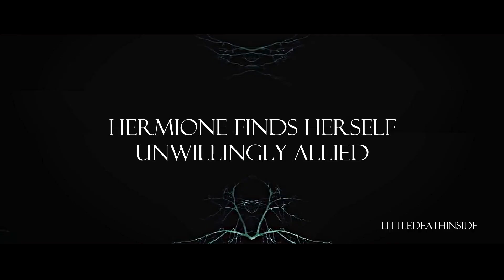"Love In A Time Of The Zombie Apocalypse" | Fanmade Trailer (2021) | Draco & Hermione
watch in HD, small screen and headphones

This is a fanmade trailer for a fanfiction called «Love In A Time Of The Zombie Apocalypse» by Rizzle:

SUMMARY:
After Voldemort, there was this. The clock is ticking to create a cure to the unimaginable horror that currently grips the world. Hermione finds herself unwillingly allied with the most hated man in Wizarding Britain.

CASTING:
Tom Hiddleston as Alexander Amarov
Martha Higareda as Honoria Cloot

ОПИСАНИЕ:
Все началось после смерти Волдеморта. Времени для создания лекарства почти не осталось, невообразимый ужас охватил весь мир. А Гермиона Грейнджер вынуждена сотрудничать с самым ненавистным человеком в Волшебной Британии.

В РОЛЯХ:
Эмма Уотсон — Гермиона Грейнджер
Том Фелтон — Драко Малфой
Дэниел Рэдклифф — Гарри Поттер
Том Хиддлстон — Александр Амаров
Марта Игареда — Онория Клут

DO NOT OWN THE CLIPS OR THE SONGS I USE IN MY VIDEOS, JUST THE EDITING. ALL MY VIDEOS ARE PURELY FAN-MADE.